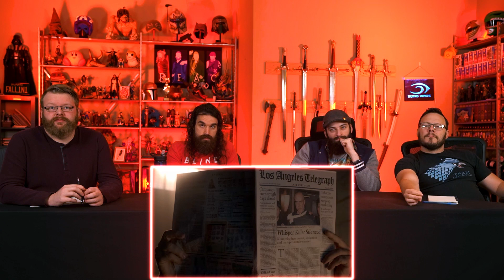Lucifer 5x8 REACTION!! "Spoiler Alert"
Eric Rick Calvin and Aaron react to and discuss season 5 episode 8 of Lucifer - Spoiler Alert